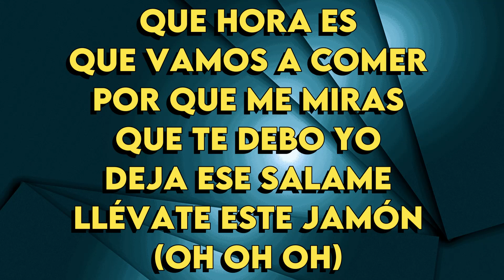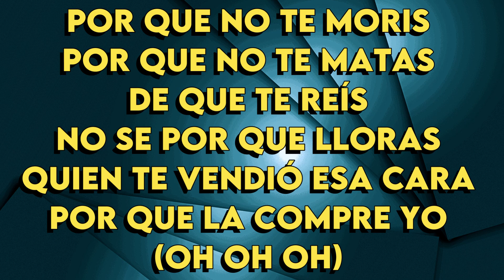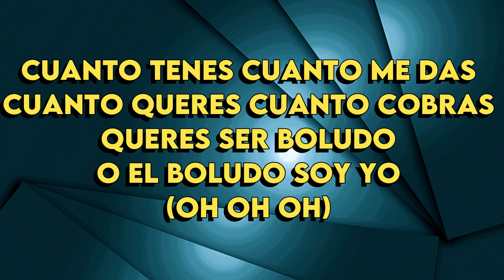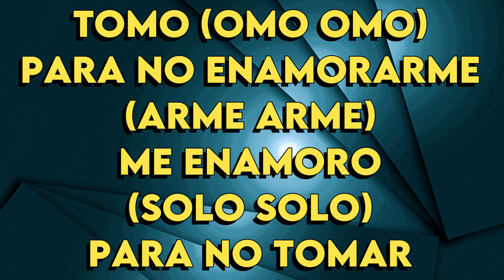Bersuit Vergarabat - Yo Tomo - Karaoke Instrumental - Bajo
Bersuit Vergarabat
Yo Tomo - Karaoke Instrumental
Tono Bajo (leer 👇🏻👇🏻👇🏻)
Key: Gm